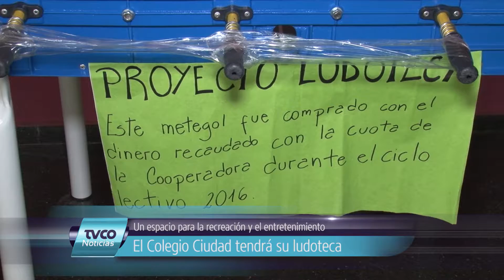El Colegio Ciudad tendrá su ludoteca